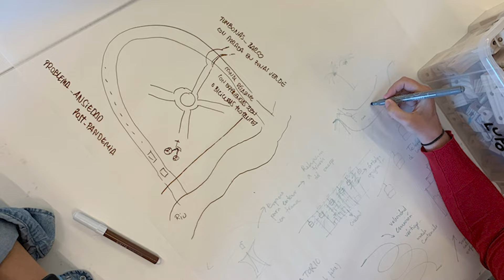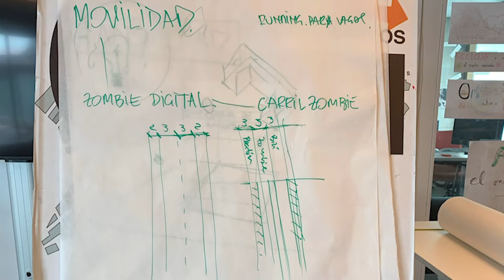Maestra de obra. Taller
"Maestra de obra" fue un taller intensivo de tres días de duración que tuvo lugar en septiembre de 2021 y cuyo objetivo fue conocer la obra de Isidoro Valcárcel Medina a través de la exposición "Arquitecturas prematuras".

A partir del método del pensamiento lateral e inspirados por las obras de Valcárcel Medina, hemos desarrollado tres ideas que responden a las necesidades actuales de la sociedad, una sociedad que ha creado "zombies" --personas atrapadas por las redes sociales y los dispositivos tecnológicos--, en un entorno urbano prepandémico con falta de aseos públicos y que exige distanciamiento, causando problemas de soledad y ansiedad.